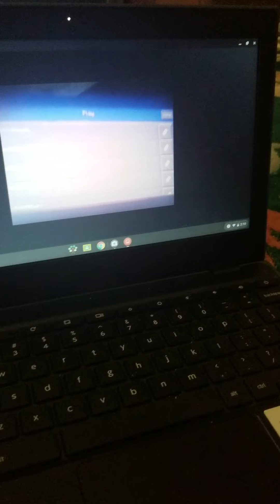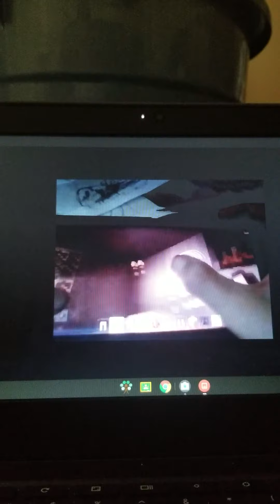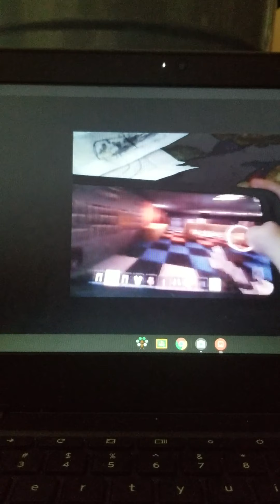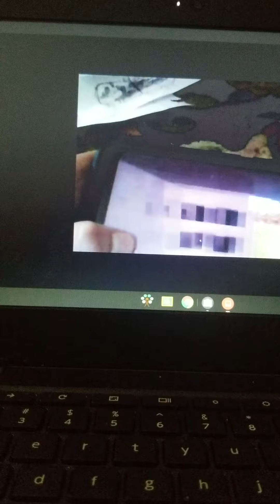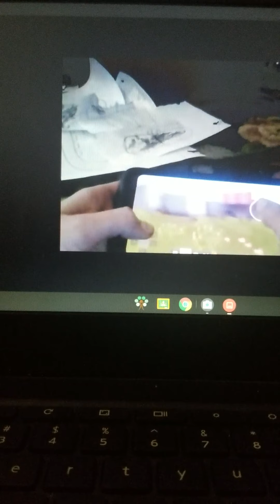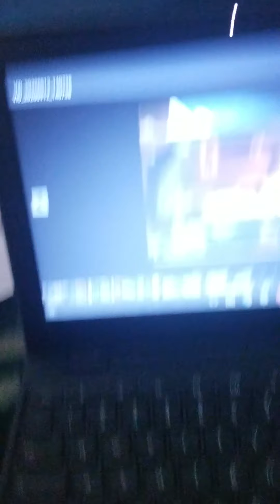showieng you my mincratfh fnaf 1 pizza reyuy.